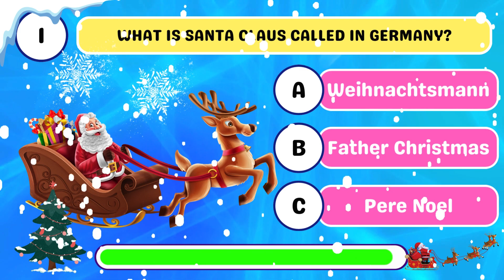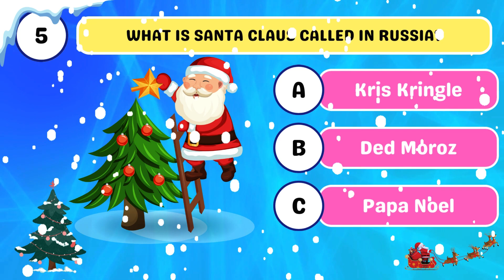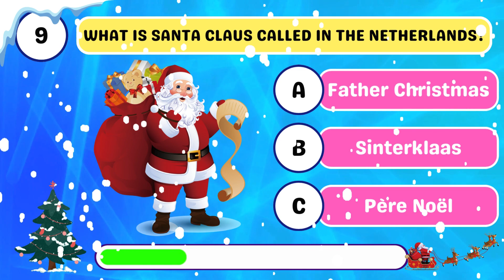Santa Claus in Different Countries Quiz